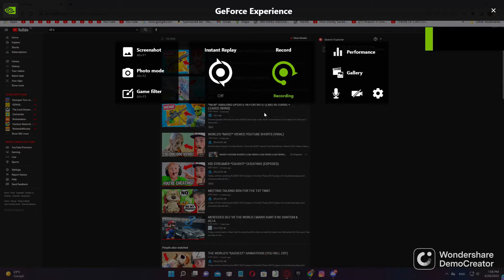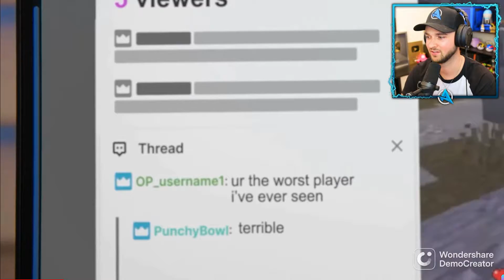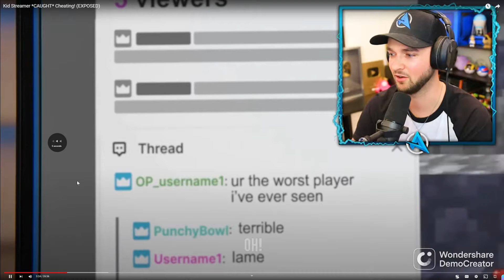fares reacts to streamer is caught cheating